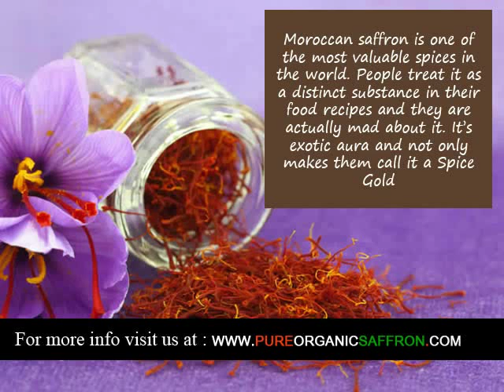Organic Saffron supplier in Georgia